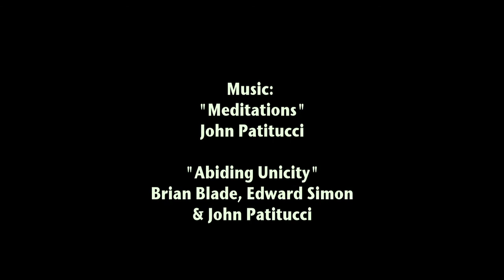City / 2 - 1971 - Photographs by Laurence Salzmann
City / 2  is part of Salzmann's Photographic Retrospective